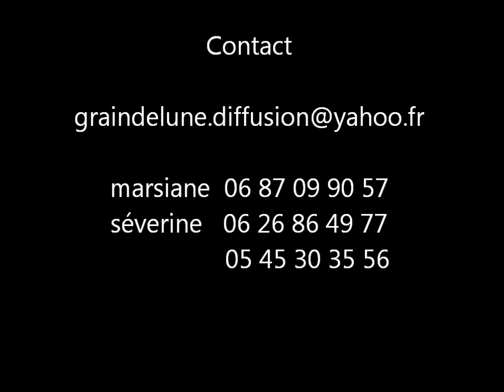grain de lune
Représentation à L'Escapade le mercredi 06 décembre 2017 à 15h00